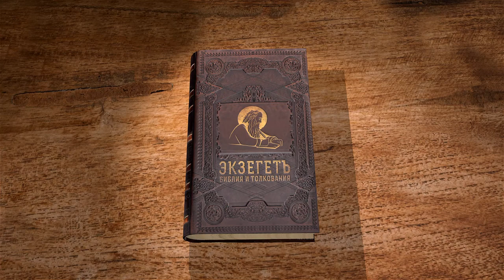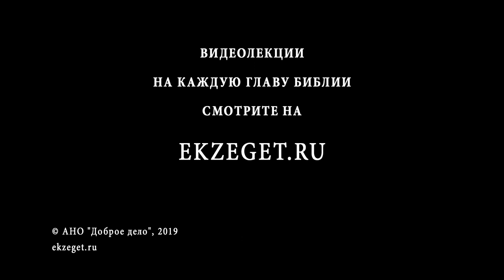Псалтирь. Псалом 139. Протоиерей Олег Стеняев. Библия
Псалом 139, вошедший в состав Царских часов Великого Пятка. Давид молится о спасении от притеснителей, убивающих не только мечом, но и языком. Коварство их велико, но Господь услышит молитву и не даст желаемого нечестивому. В каком смысле сказано, что на злодеев падут горящие угли? Зло увлечёт притеснителя в погибель, но праведные будут оправданы на суде Божием. Этот псалом можно отнести и к лицу Христа, пострадавшего от врагов, изрекавших коварные речи.